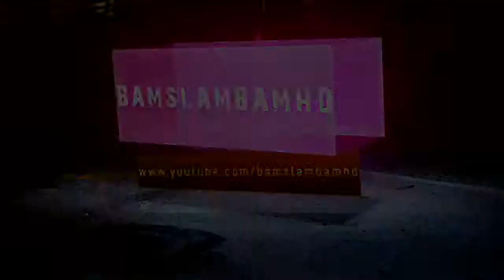MW3 Inverse 29-2 AS50 Bakaara Gameplay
First MW3 Commentary, won't be doing them very often but just an update on stuff :D